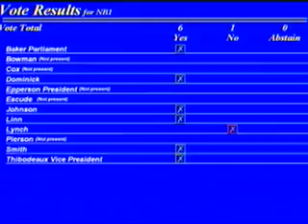CPCWS20110620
Caddo Parish Commission Work Session held on June 20th, 2011